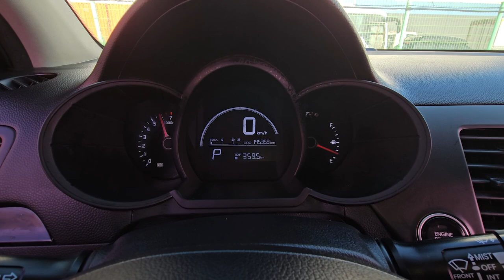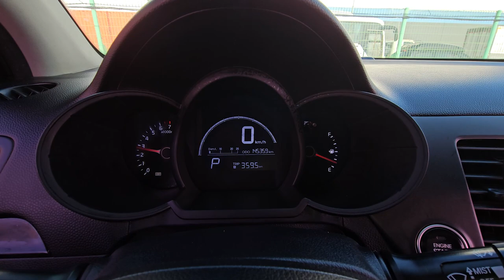2015 Kia All new morning (picanto ) used car export (FT971398) carwara, 카와라 올뉴모닝 수출